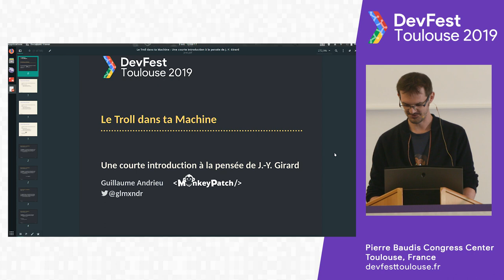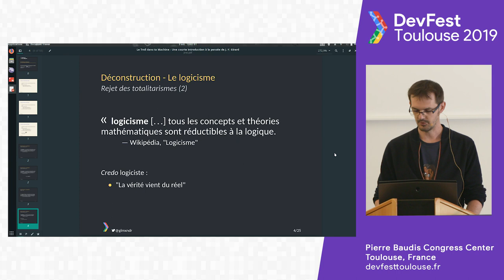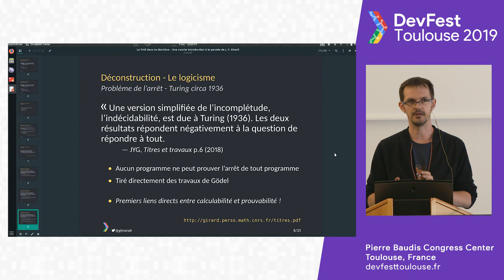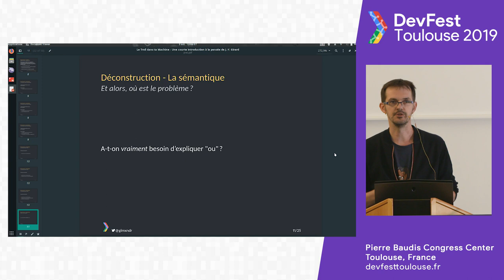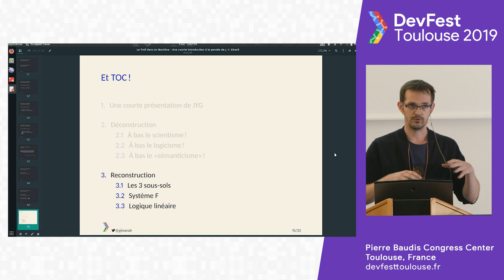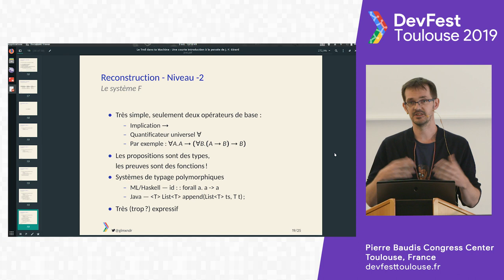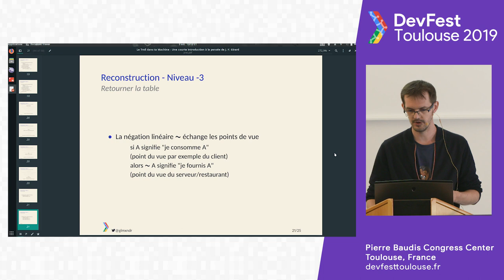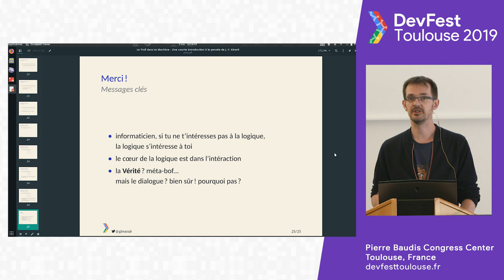[DEVFEST Toulouse 2019] Le troll dans ta machine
🗣 Guillaume Andrieu

Jean-Yves Girard, le génial inventeur des indispensables montres à moutarde (1990), est certes un joyeux trublion.

Mais avant d’en arriver à ce sommet indépassable, il a tout de même publié deux-trois petites choses en chemin:

Rust, vous connaissez? L’idée première du système de typage de Rust est la logique dite “linéaire”, due à Jean-Yves Girard (1987).
Haskell, ça vous dit quelque chose? Les systèmes de typage de Haskell mais aussi Scala (et d’une certaine manière Java) sont basés sur le “système F” (ou lambda-calcul de second ordre), dû à… Jean-Yves Girard (1972).
Idris, vous avez entendu parler? Le système de typage d’Idris est basé sur la théorie des types de Per Martin-Löf, dont la première version a été prouvée incorrecte par… Jean-Yves Girard, qui depuis possède un paradoxe à son nom. (Girard et Martin-Löf sont par ailleurs de très bons potes et ont ferraillé sec contre les logiciens classiques dans leur prime jeunesse.)
Très méconnu mais probalement l’un des penseurs les plus influents pour l’informatique de ce début de XXIe siècle, Girard est tout aussi sérieux que fantasque. Son style toujours acéré et polémique s’appuie sur une vision très claire de ce que devrait être la logique: vivante, joyeuse, fertile.

Dans cette courte présentation, on s’attachera à comprendre pourquoi Girard est aussi virulent dans son discours, quels sont les objectifs de sa pensée, et pourquoi elle a déjà porté tant de fruits dans le monde de l’informatique.